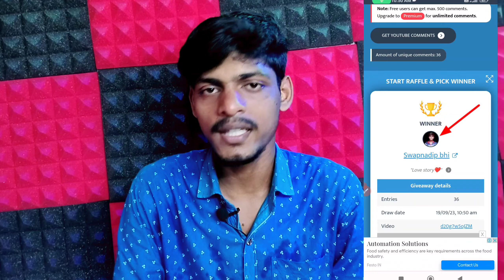কপি-পেস্টের দিন শেষ ❌😥 copy and paste youtube shorts and earn money 2023 | copy paste video 2023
in this video is how to make money no YouTube Without showing your face and copy paste video on YouTube and earn money 🤑 Copy Paste on Youtube and earn money 2023 and how to upload copyright video on YouTube and earn money 🤑

Search Qnquiry 👇✅👇✅👇
অন্যের ভিডিও আপলোড করে ইনকাম
অন্যের ভিডিও কপি করে ইনকাম
কপি পেস্ট করে ইনকাম
ধাধার ভিডিও বানিয়ে ইনকাম
ধাধার ভিডিও
copy and paste youtube shorts and earn money 2023